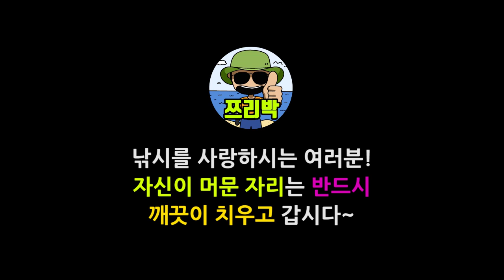[ 쯔리박(つり朴) ] 2019년 새해 첫 속초낚시! 2부 (청호동 낚시, 청호동 방파제 낚시)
불가사리는 4계절 가리지 않고 잘나오네요~
불가사리 밥주고 왔습니다. ㅜㅜ 젠장!!